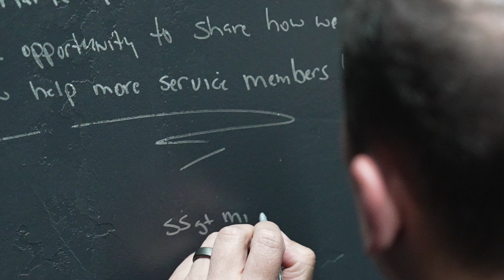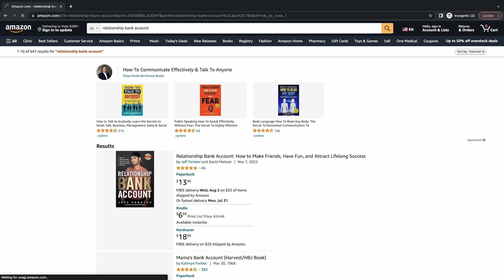From Military to Civilian: Finding Purpose and Success | Interview with Michael Nichols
On this episode of the podcast, Jeff Fenster interviews Michael Nichols, a former Marine Corps member, about the challenges of transitioning from military to civilian life. Nichols shares his personal journey and the creation of the Veteran's Impact Program (VIP) to support service members in their transition, focusing on fitness and mentorship. They discuss the Skill Bridge program, which allows companies to train service members for post-military employment, and the benefits of hiring military-trained individuals. The episode emphasizes the value of structured programs within companies to support transitioning service members and promote successful integration into civilian life.

📖 Want to unlock the keys to make friends, have fun, and attract lifelong success?  Grab a copy of my book, Relationship Bank Account

Text JEFF to 33777 to get a FREE copy of his network to millions playbook!

I believe success is formulaic and anyone can achieve it if they understand the formula. That's why I'm passionate about sharing my secrets and bringing successful people on to share theirs. Don’t miss a single insight.

LET’S CONNECT 🤜🏻🤛🏻